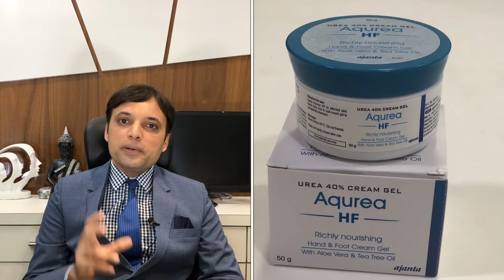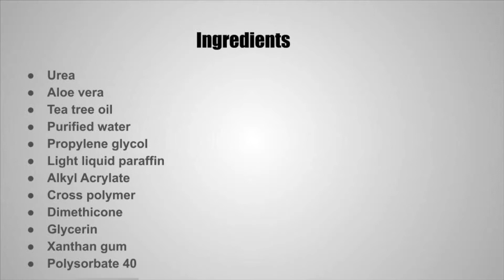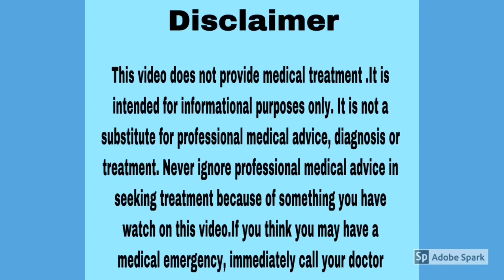Aqurea hf cream gel review- uses, ingredients, side effects and caution- Urea cream.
Aqurea hf cream gel contain 40% urea. It can be use as Crack foot cream.
Apart from crack foot , it can also prescribed for thick,dry & rough skin related problem.
It is main cream for crack foot treatment